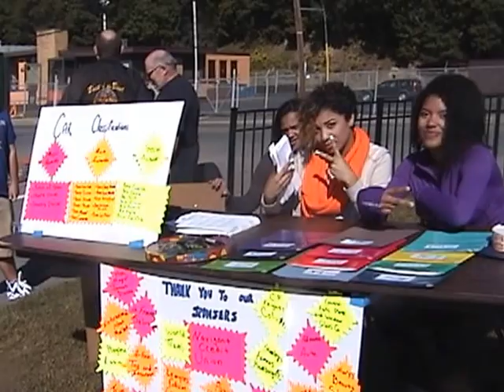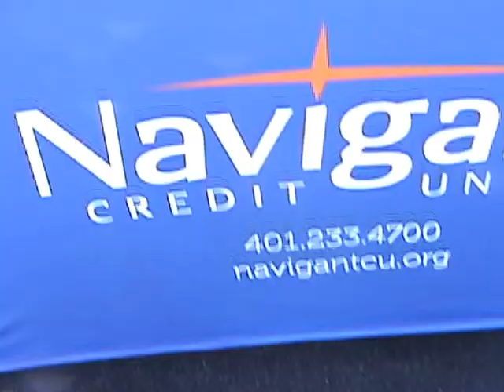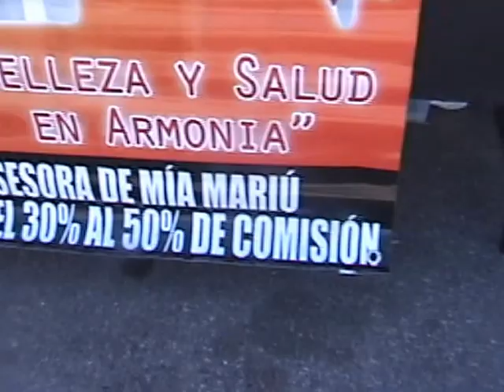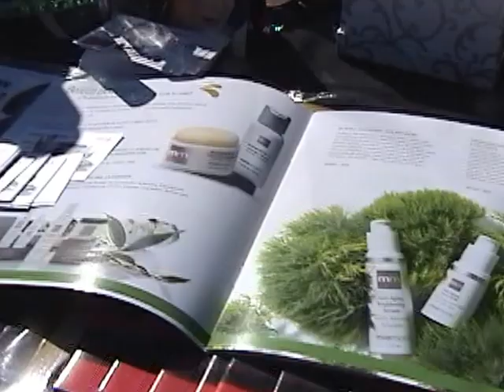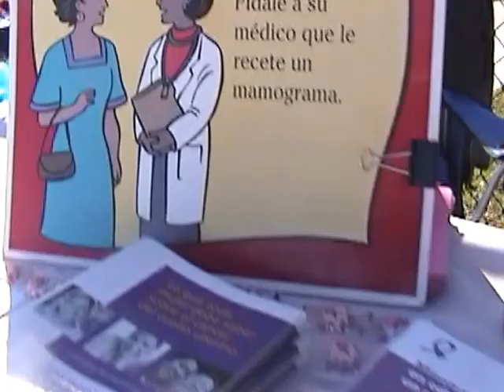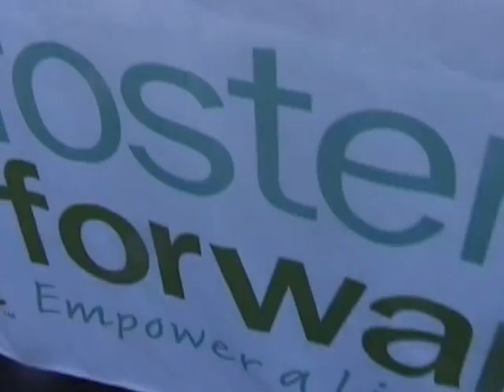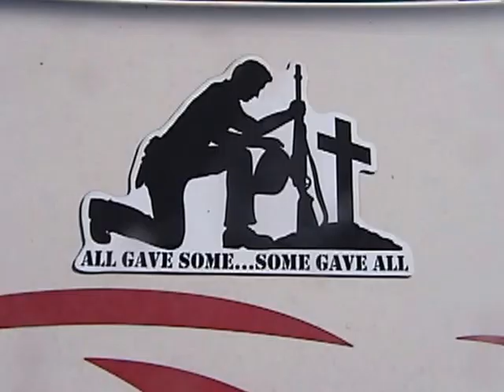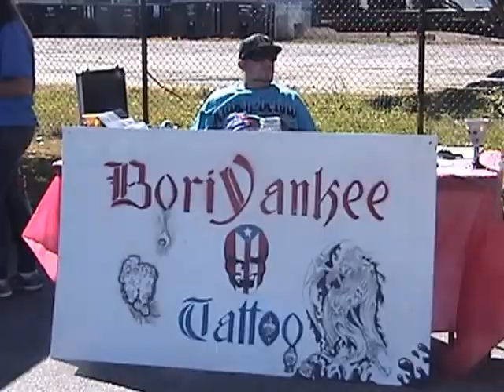TVvideoguatemala el shoy de carros central falls 9-29-13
TelevicionVideoGuatemala estuvimos trasmitiendo el shoy de los carros en la ciudad de central fallas en Rhod Island para todo el mundo agosto 29-20-13 saludamos atodos los que nos mirane todo el mundo por TVvideoguatemala you tub dios me los bendiga todos